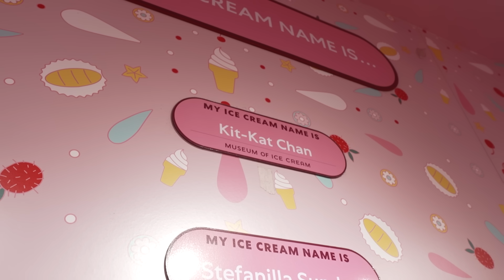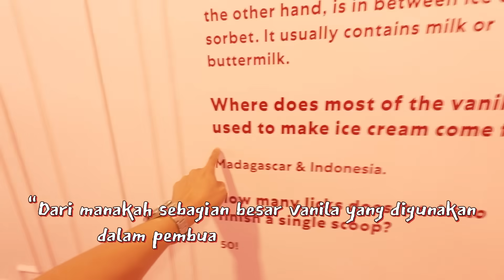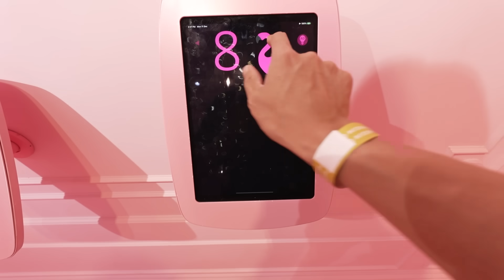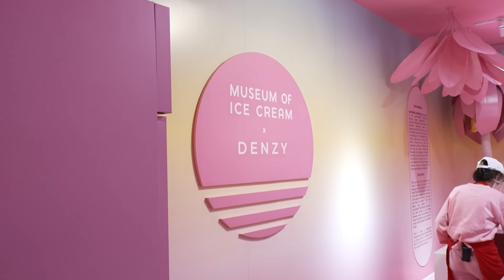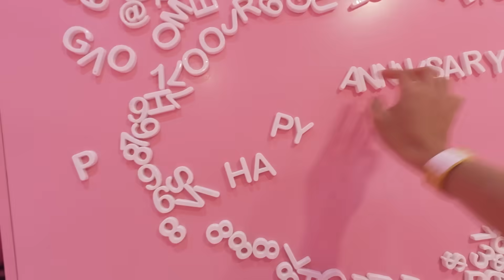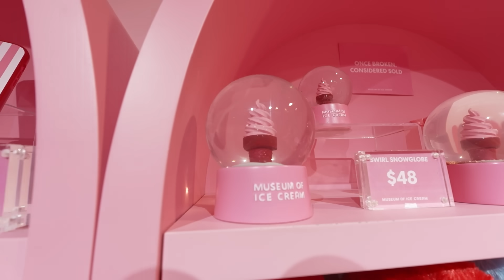SATU-SATUNYA TEMPAT DINGIN🥶 DI SINGAPORE!! MELARIKAN DIRI DARI 🔥PANAS🥵!!